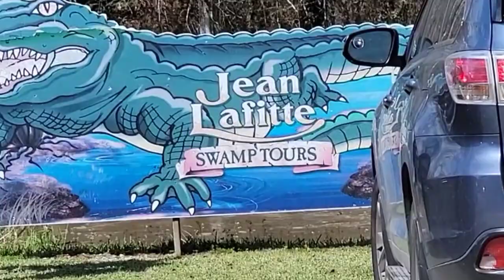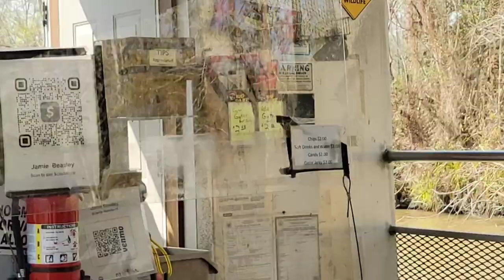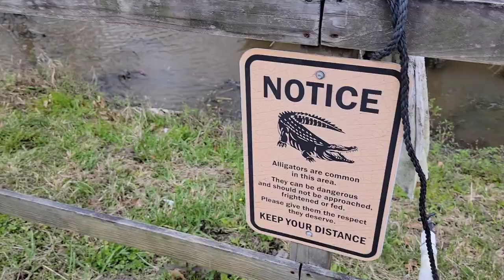What to expect on the Jean LaFitte Swamp Tour Marrero, LA $$$$$ Value!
We head 20 minute out of the French Quarter to Jean Lafette State Park. There is a company Jean Lafette Swamp Tours right on the main road in!

for well under $100 our family of 6 was able to enjoy the sight seeing!

Our tour guide was knowledgeable and hilarious.

it was like a real life Disney Jungle cruise!